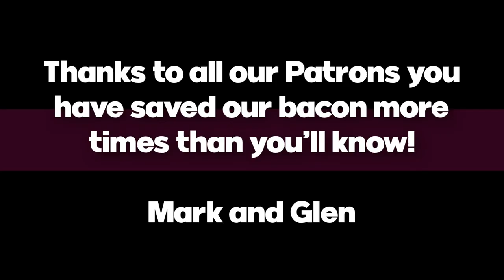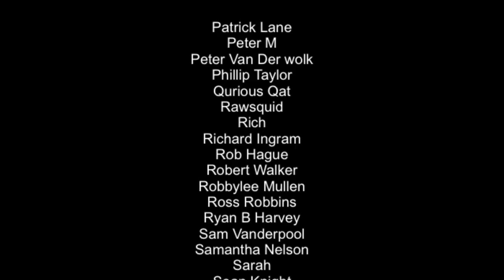Tennis World Tour 2 Nintendo Switch Review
Tennis World Tour 2 joins its predecessor on the Nintendo Switch and promises an accurate and realistic simulation of the famous sport. Is it worth getting? Well, let's find out...

Happy Gaming
Mark & Glen
SwitchUp